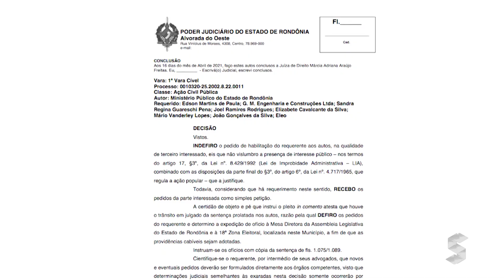Sic News: Edson Martins diz que é inocente e luta pelo mandato